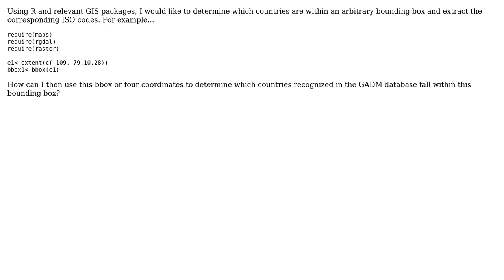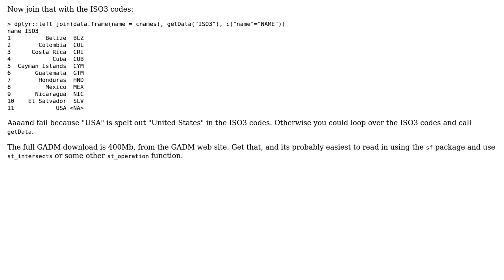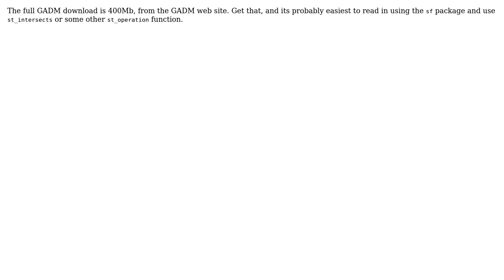GIS: Identify countries within a bounding box using R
With thanks & praise to God, and with thanks to the many people who have made this project possible! You are responsible for your own actions.